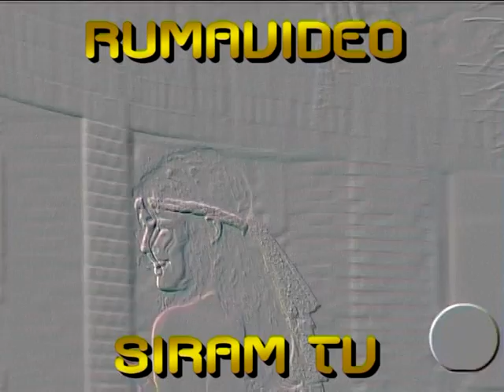MISS MADEIRA 2003 MARINA RODRIGUES